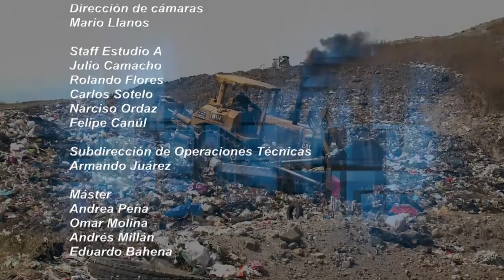Morelos Trabajando 2018 / 03 Secretaría de Gobierno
Ángel Colín López, Secretario de Gobierno platica con Carlos Félix sobre las actividades que realiza en el estado en materia de seguridad, economía y turismo así como los logros que se han alcanzado durante los años anteriores en estos rubros.